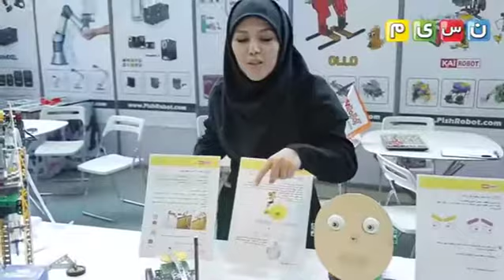Nasim Science TV show reports about PishRobot's booth at ICRoM 2017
Nasim Science TV show reports about PishRobot's booth at ICRoM 2017 Robotics and Machatronics conference
گزارش نسیم دانش از غرفه پیشروبات در کنفرانس رباتیک و مکاترونیک ایکرام 2017

منبع: آرشیو نسیم دانش